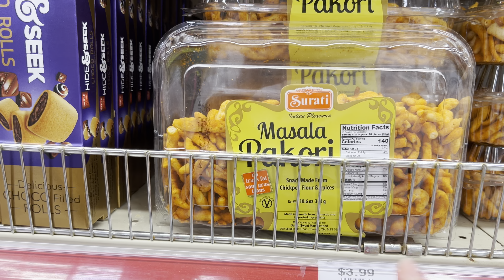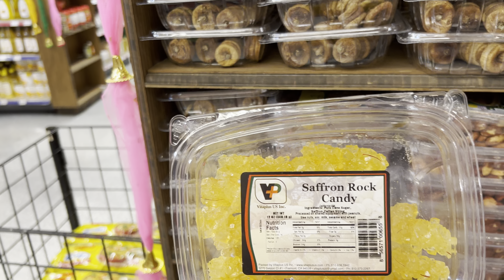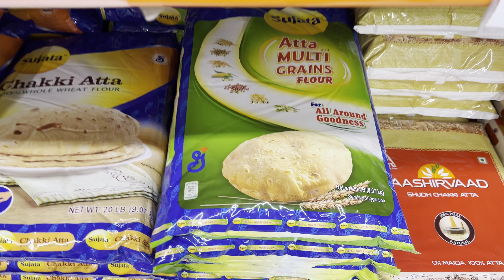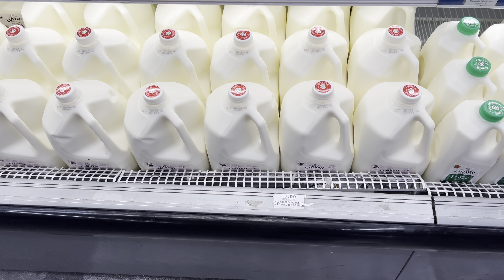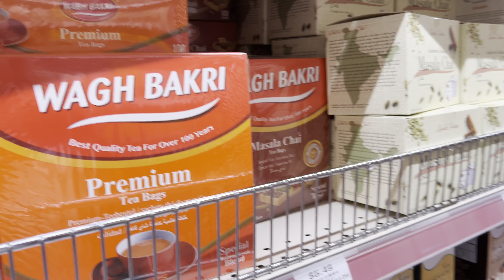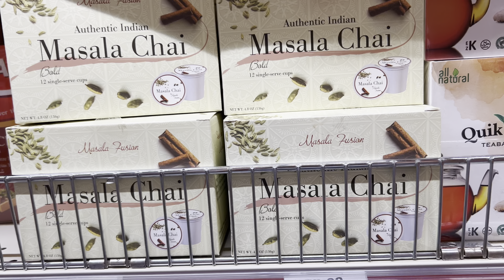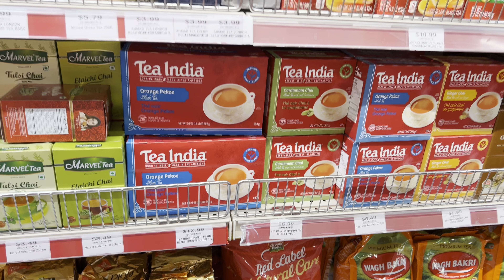Индийский магазин в Калифорнии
Индийский магазин в Калифорнии со всеми ценами на продукты